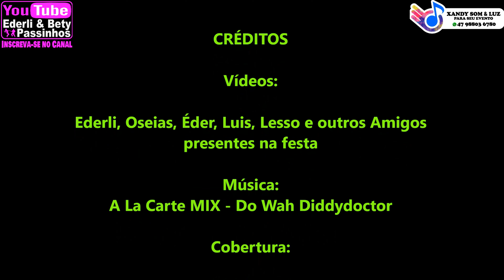Compacto 1 No Ritmo do Passinho -Arena Blumenau/SC 30/09/23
CRÉDITOS

Vídeos:

Ederli, Oseias, Éder, Luis, Lesso e outros Amigos
presentes na festa

Músicas:
A La Carte MIX - Do Wah Diddydoctor